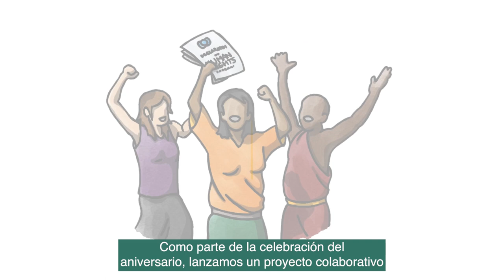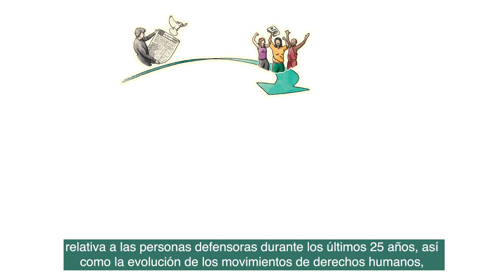25 aniversario de la Declaración de la ONU sobre personas defensoras de derechos humanos: súmate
¿Eres una persona defensora de los derechos humanos? Suma tu voz participando en la encuesta sobre el 25 aniversario de la Declaración sobre las personas defensoras de los derechos humanos.